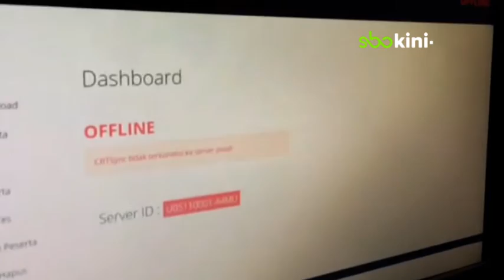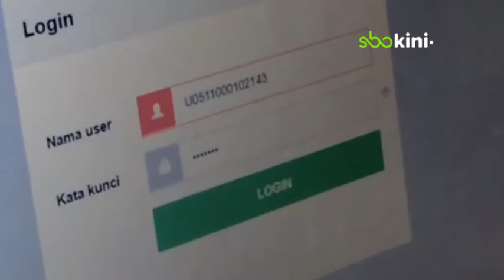SERVER OFFLINE, SIMULASI UNBK SMA SESI 1 DI SIDOARJO GAGAL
Pelaksanaan simulasi gladi bersih UNBK yang dilaksanakan serentak di seluruh SMA pada hari ini , Senin (11/3/2019) mengalami gangguan. Di Kabupaten Sidoarjo, pelaksanaan simulasi ujian bahasa Inggris sesi pertama yang sejatinya digelar mulai pukul 7.30 WIB, I server dari Dispendik masih offline.

(gus/tur)